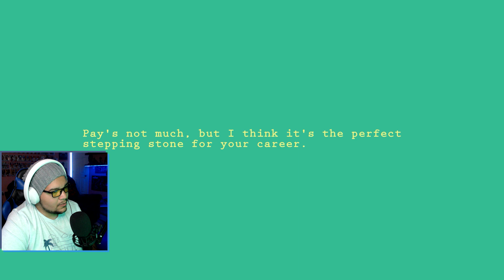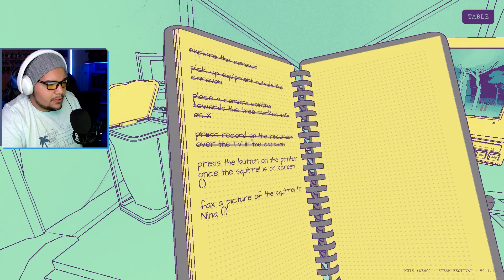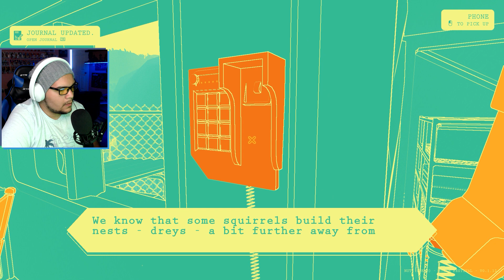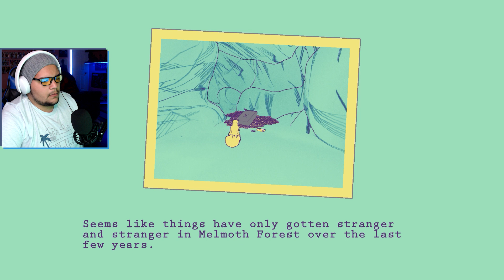Trial Period - NUTS Demo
We are embarking out on an adventure to follow and understand nature's most interesting creature... the squirrel! Join Danny in another episode of Trial Period where we're playing the NUTS Demo!

Be sure to check the game out on Steam and add it to your wishlist HERE: